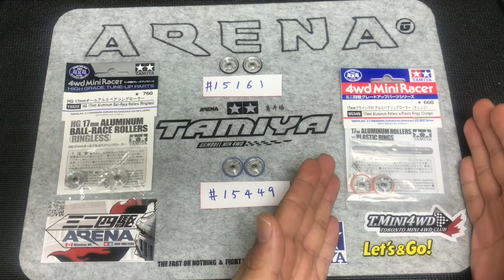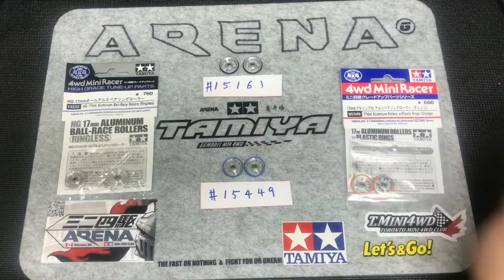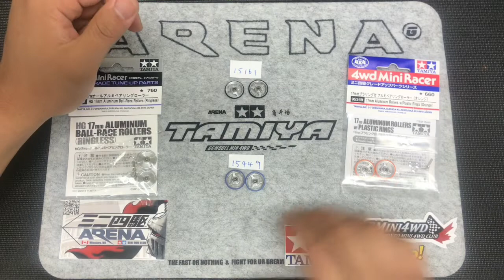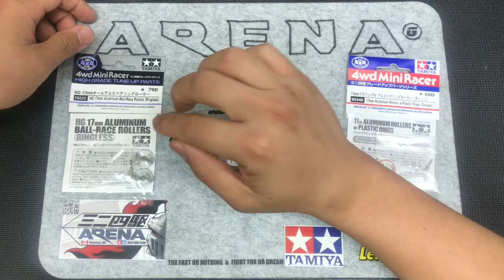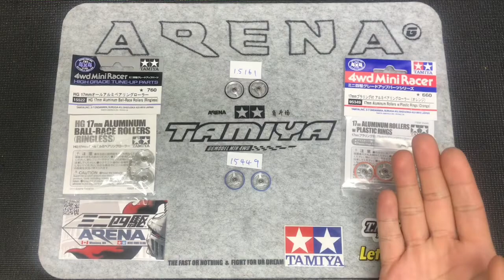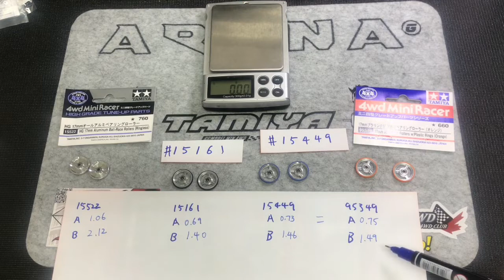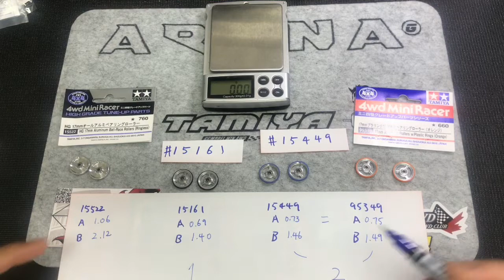ARENA MINI 4WD CLUB 不同17mm導輪的種類功能跟重量對比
roywu0129